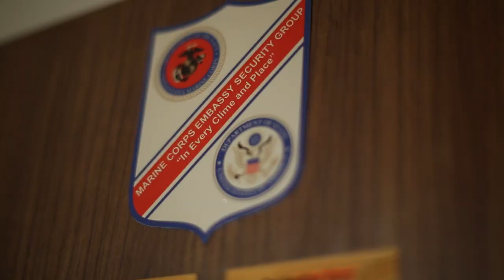MSAU | Marine Security Guard Security Augmentation Unit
The Marine Security Guard Security Augmentation Unit came into existence after the attacks on U.S. diplomatic facilities in Benghazi, Libya. MSAU’s Primary Mission is to provide random and periodic augmentation to MSG Detachments during pre-crises and periods of increased threat.

(U.S. Marine Corps video by Sgt. Larry Babilya, Cpl. Brian Burdett and MC3 Evan Hornsby/Released)